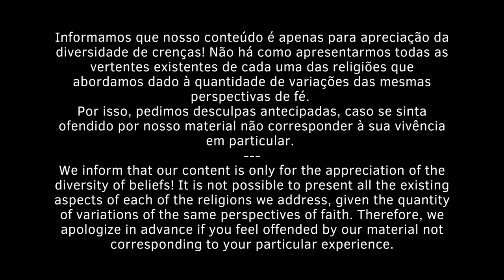Iorubá: origens africanas da fé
Uma crença tão vivenciada que, se tivesse uma estrutura unificada, possivelmente seria a maior religião do mundo!